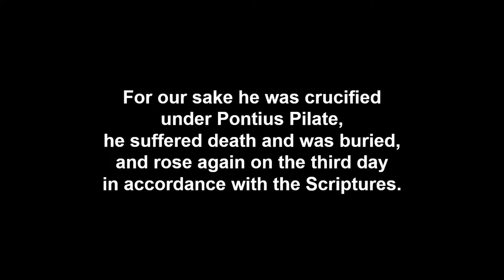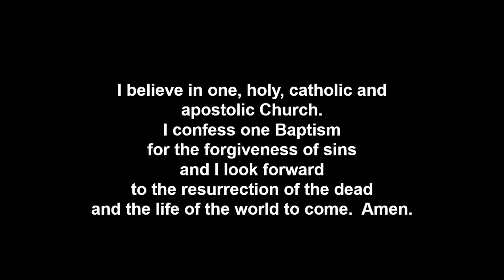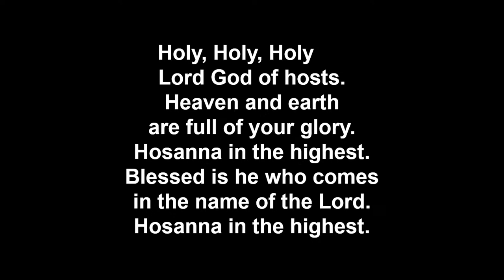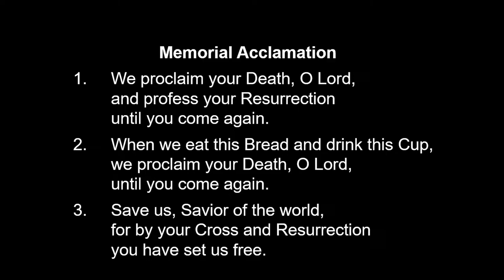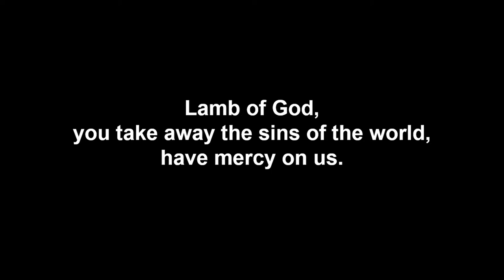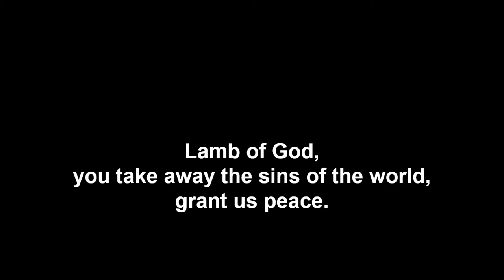Mass at St. Michael Catholic Church Prior Lake, MN - Apr. 6, 2024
Sunday Giving: There are 3 easy ways to give weekly:

MAIL: If you normally place your envelopes in the baskets at church, you can drop them in the mail. The envelopes are pre-paid,  no stamps needed! Please register as a parishioner to receive envelopes at your postal address.
APP: Do you have the MyParish app? Click on the "giving" icon. See the Apple App Store or Google Play and search for "MyParish App" or text the word "APP" to 88202.

COPYRIGHT:
“Mighty to Save” by Ben Fielding and Reugen Morgan. Used with permission. CCLI Reprint License 3192689. CCLI Streaming license 20147085.

“Though Not Seeing You” by Bob Hurd. Text: Refrain based on 1 Peter 1:3-9; Verses based on John 20:19-31. Published by OCP. Used with permission. Podcast/streaming OneLicense A-719863

Holy, Memorial Acclamation, Amen, Lamb of God from Mass of Redemption by Steven R. Janco. Used with permission. Podcast/streaming OneLicense A-719863

“I Am the Bread of Life” Text: John 6; Suzanne Toolan, RSM, b.1927, tune: BREAD OF LIFE, Irregular with refrain; Suzanne Toolan, RSM, b.1927 © 1966, 1970, 1986, 1993, GIA Publications, Inc. All rights reserved. Used with permission. Podcast/streaming/reprint OneLicense A-719863

“Sing to the Mountains” by Bob Dufford, SJ. Text: Based on Psalm 118:24; Isaiah 6:3. Used with permission. Podcast/streaming OneLicense A-719863